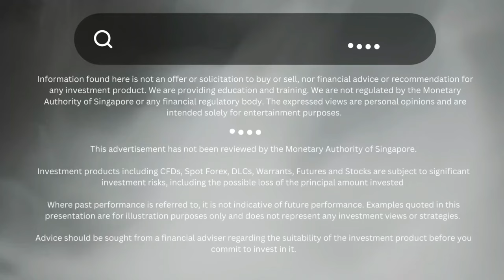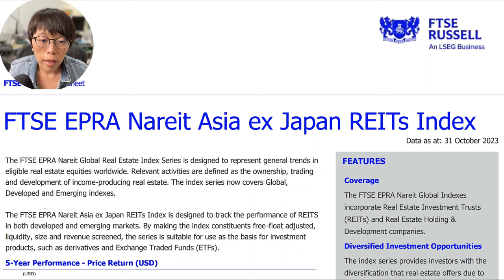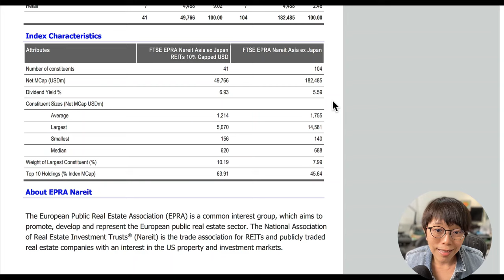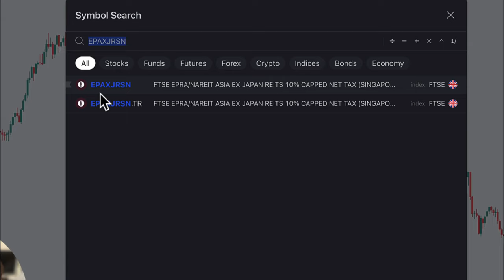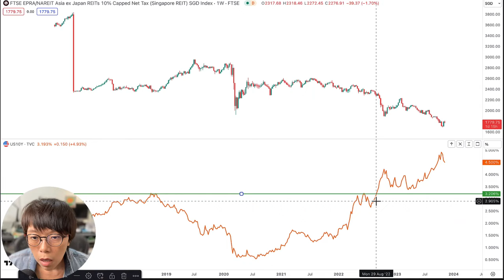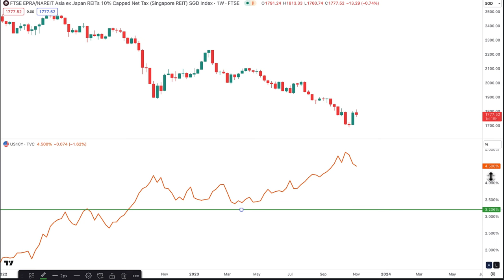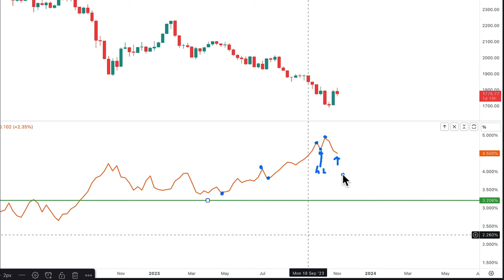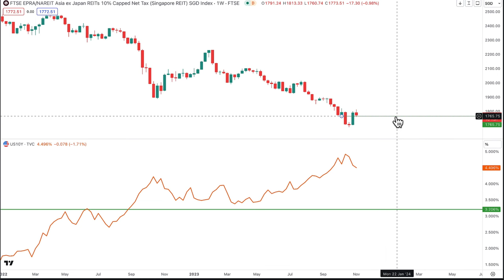Can buy Singapore REITS now? This useful indicator is the first thing you must check.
Are you wondering if you should buy Singapore REITs now? In this video, I discuss a key indicator that you need to check before making any investment decisions.

What are Singapore REITs?

Singapore REITs are real estate investment trusts that are listed on the Singapore Exchange (SGX). They allow investors to invest in a portfolio of commercial properties, such as office buildings, shopping malls, and industrial estates, without having to buy the properties directly.

00:00 Introduction
01:07 FTSE Nareit ex Japan Index
02:48 Why REIT prices tend to fall when interest rates rise?
03:35 FTSE Nareits ex Japan & US10Y Chart
07:49 Ending remarks